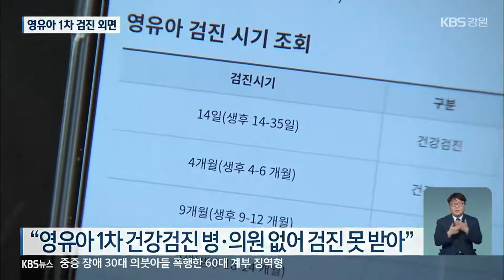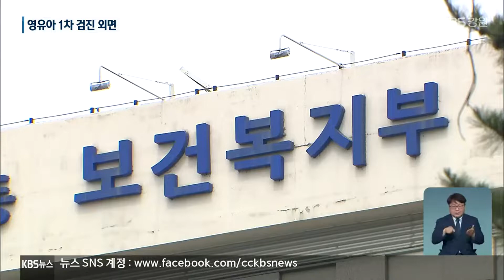영유아 1차 검진, “꼭 받으세요!”…“어디에서요?” / KBS 2022.06.12.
[앵커]

 지난해부터 국가가 비용을 내주는 영유아 건강 검진이 기존 7차에서 8차로 늘었습니다.

 생후 1개월 된 신생아 대상 1차 검진이 추가됐기 때문인데요.

 정부는 휴대전화 문자까지 보내며 1차 검진을 독려하는데, 정작 검진할 병원을 찾기가 쉽지 않습니다.

 무슨 이유인지 이현기 기자가 취재했습니다.

 [리포트]

 올해 처음으로 아빠가 된 홍종민 씨.

 아기가 생후 한 달쯤 됐을 무렵, 영유아 1차 건강 검진을 받으라는 국민건강보험공단의  안내문자를 받았습니다.

 하지만, 검사를 받지 못했습니다.

 홍 씨가 사는 강원도 원주시에 1차 검진을 하는 병원이 단 한 곳도 없었기 때문입니다.

 [홍종민/신생아 부모 : "검진받으래서 등록된 병원들 일일이 다 전화 돌리고, 하나같이 다 안 된다는 소리만 나오니까 좀 황당하더라고요. 이게 맞나 싶기도 하고, 좀 짜증도 나고 그러더라고요."]

 기존에는 생후 4개월 때부터 검진을 했는데 지난해, 생후 한 달 된 신생아 1차 검진이 추가됐습니다.

 하지만, 시행 1년이 지나도록 수검률은 30% 정도에 불과합니다.

 검진을 해 주는 병원이 워낙 적어서입니다.

 일선에선 고열과 복통 등 진료가 급한 아이들 보기도 바쁜 상황에서 적극적으로 참여하기 어렵다고 호소합니다.

 [A 소아청소년과 원장 : "소아과는 급성 질환들이 거의 80% 이상이거든요? 진료를 받으러 왔는데, 안에 앞에 있는 검진하는 애들이 들어가서 막 10분, 20분 안 나오고 있어요. 그럼 엄마들 마음이 좀 조급해지죠."]

 게다가 검진 수가가 감기 수가의 절반 수준인 것도 비현실적이라고 지적합니다.

 정부가  현장의 목소리를 반영하지 않은 채 제도를 성급히 시행했다는 비판이 나오는 이유입니다.

 [임현택/대한소아청소년과의사회장 : "직원 월급도 못 줄 정도의 검진비를 받고 있어도, 대부분의 소아과 선생님들이 의무감에 (기존 영유아 검진) 사업 참여를 해왔던 건데, 한계를 넘어선 상황입니다."]

 이 같은 문제에 대해 보건복지부는 낮은 검사율을 높일 수 있도록 고민해 보겠다는 답변을 내놨습니다.